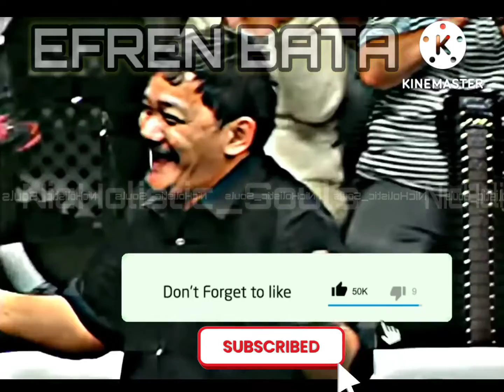AKALA NILA TRICK SHOT AT NABITIN LANG SA TIRA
Short Biography
Efren Manalang Reyes OLD PLH, popularly known by the nickname "Bata", is a Filipino professional pool player. A winner of over 100 international titles, Reyes was the first player to win the WPA World Championships in two different pool disciplines.

Born: August 26, 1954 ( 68 yrs. old) Angeles

Pool games: Nine-ball, eight-ball, one pocket, rotation, cushion billiard

Sport country: Philippines

Spouse: Susan Reyes

Children: Frennie Reyes

Parents: Pedro Reyes, Romana Manalang